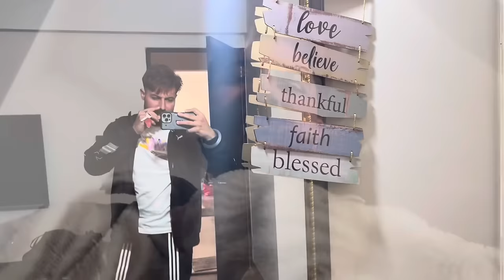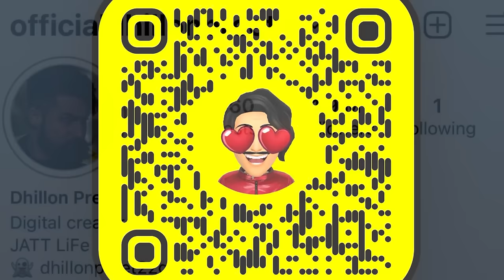Horse riding kiti ajj | dso fr mitrooooo la lyea apa v | Dhillonpreet Vlogs